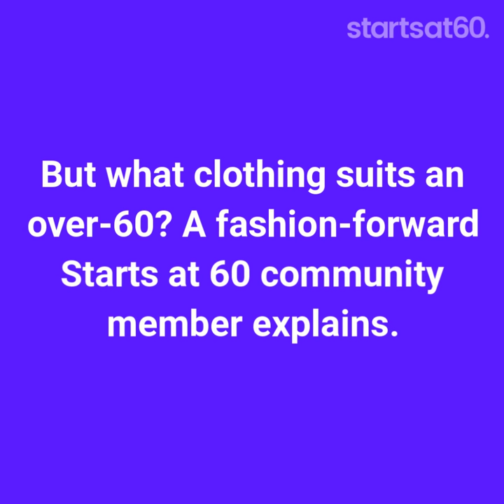How to dress to avoid looking like ‘mutton dressed as lamb’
Do you struggle to find clothes that look good? Dressing to suit your style and age can be difficult.

Be sure to keep up to date with us!